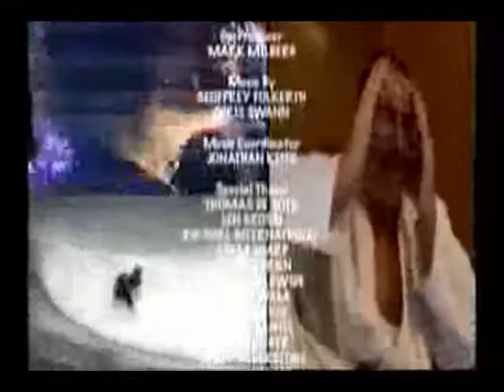Planet X TV starring Thomas DeSoto , Ed ONeal, Rorion Gracie and Royce Gracie Part 2